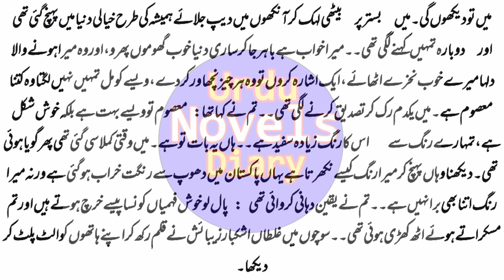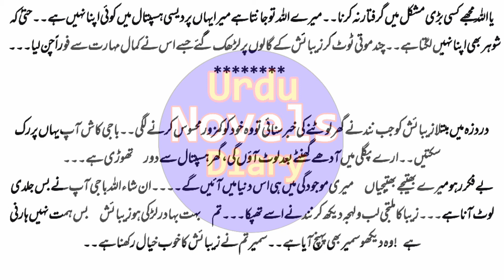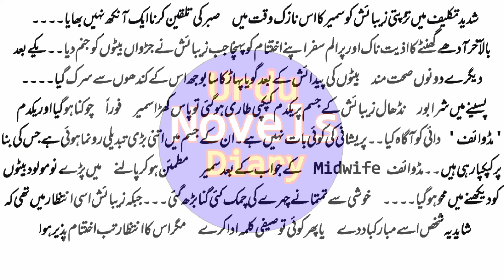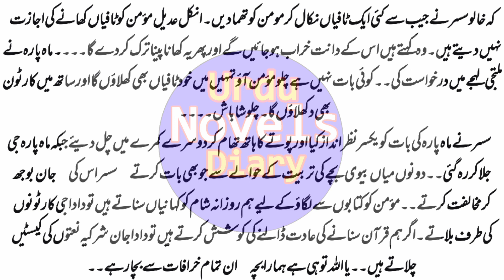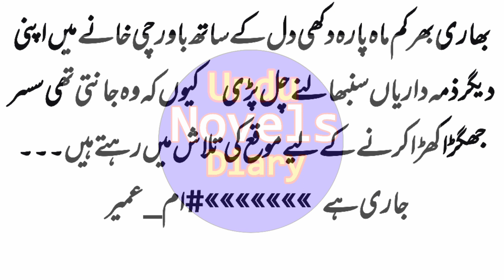Pardesi Dulari - Part-23 | Urdu Novels Reading | Novels in Urdu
Pardesi Dulari By Umme Umair |  Novels in Urdu